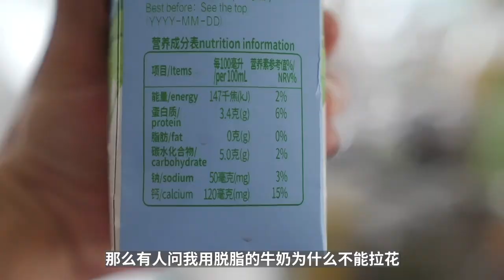咖啡究竟需不需要拉花？一次搞懂拉花呈現的原理！| 牛小咖MumaMoo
10年前我被咖啡拉花吸引，進入到了咖啡這個行業；
那提到咖啡拉花，我想先問大家一個問題：你覺得一杯咖啡，需不需要拉花？
頻道首頁有更多精彩內容哦！